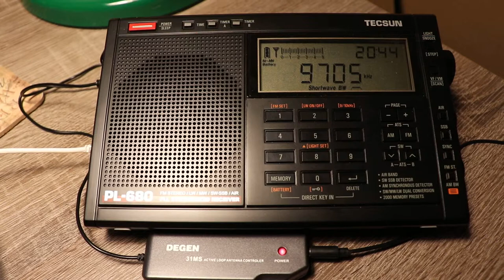9705 Radio Vaticana (French), Santa Maria di Galeria CVA, 1436 km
Reception date: 20-May-2018, UTC 2045
QTH: Hatfield, Herts, UK
RX: Tecsun PL-680  with Degen MS31 loop antenna
Distance: approx. 1436 km
Target: West Africa